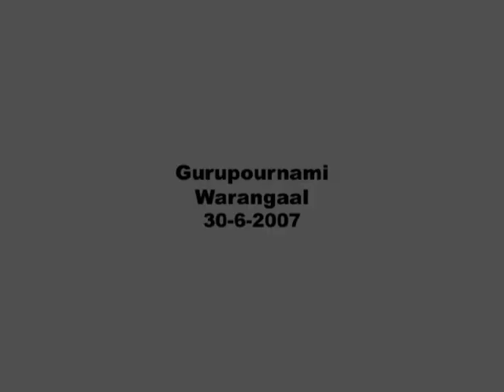Guru Purnima - 2007